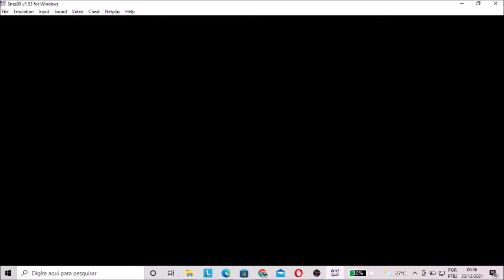NBA JAM SUPER NINTENDO NETS X Indiana Hoosiers